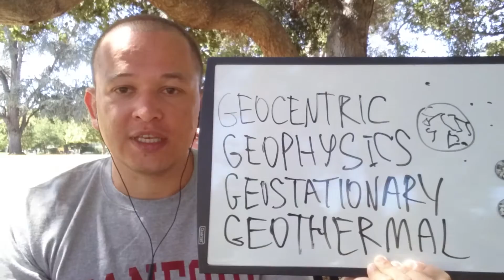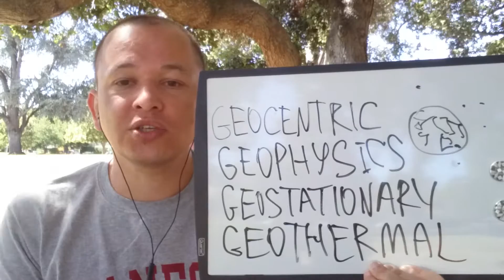Корень Geo в английских словах: подготовка и сдача TOEFL & SAT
00:04 Geography землеописание
00:08 Geology наука о свойствах земной коры
00:15 Geometry измерение Земли
00:25 Geocentric теория о Земле как центре вселенной
01:25 Geophysics наука о физических процессах Земли
01:35 Geostationary геостационарный
01:55 Geothermal геотермальный (источник энергии)

подготовка к международным экзаменам:
 - Подготовка к SAT;
 - Подготовка к TOEFL;
 - Подготовка к IELTS;
 - Подготовка к собеседованию;
 - Написание мотивационных писем;